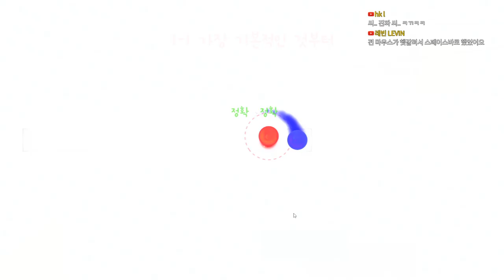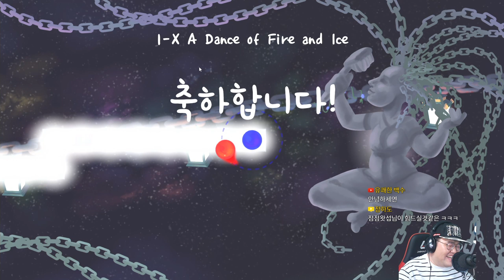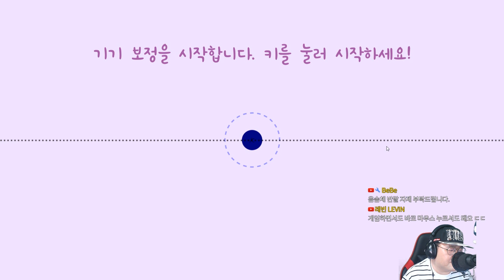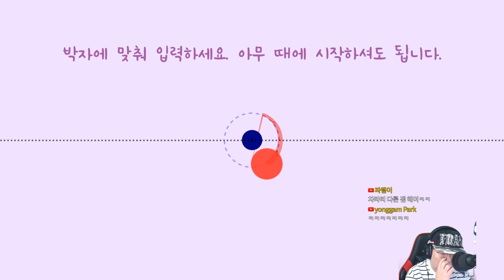똥손에 비트를 담아! 1화 - A Dance of Fire and Ice｜왓섭! GAME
★게임정보★
개발: 7th Beat Games
출시: indienova, 7th Beat Games
출시일 : 2019 년 1 월 25 일